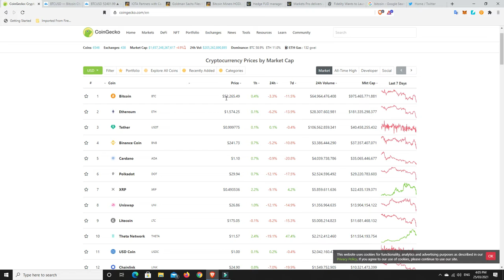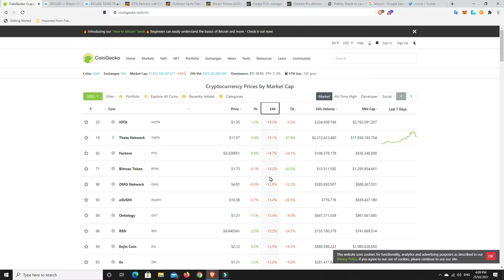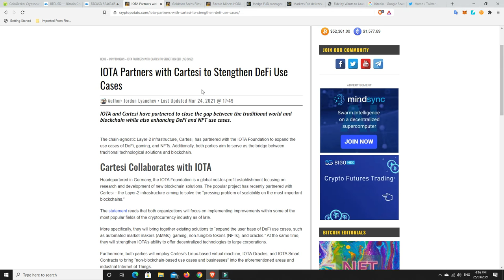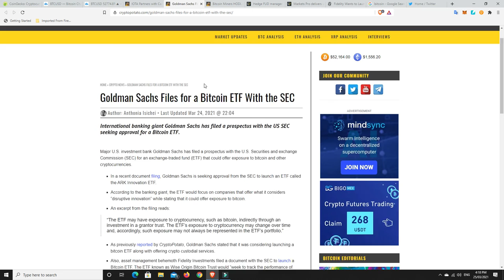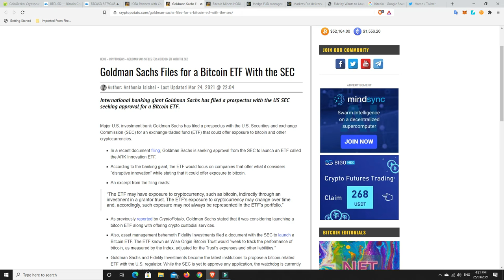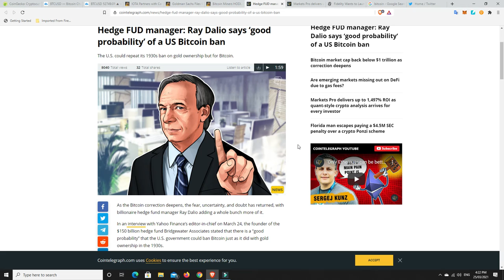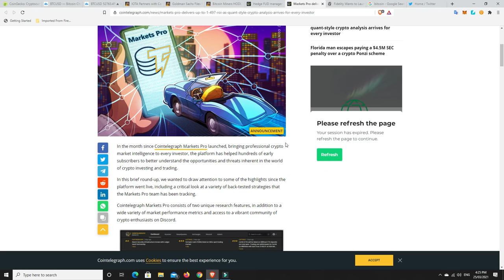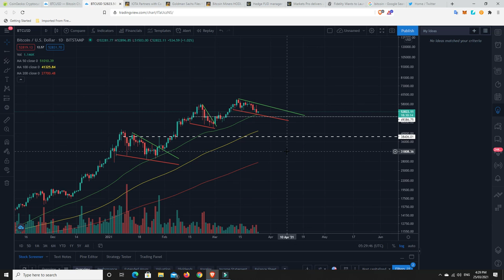Can the 50 day moving average hold or are we going down to the 100 day or 21 week EMA or the 200 day